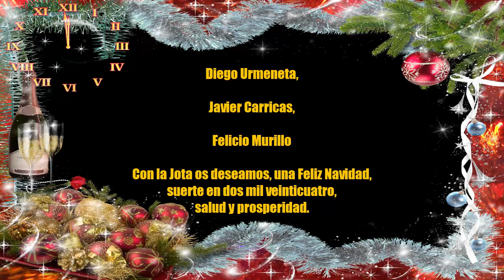"UNA FELIZ NAVIDAD" DIEGO URMENETA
DIEGO URMENETA BELLOSO interpreta la jota

"UNA FELIZ NAVIDAD"
Con la Jota os deseamos, una Feliz Navidad,
suerte en dos mil veinticuatro,
salud y prosperidad.